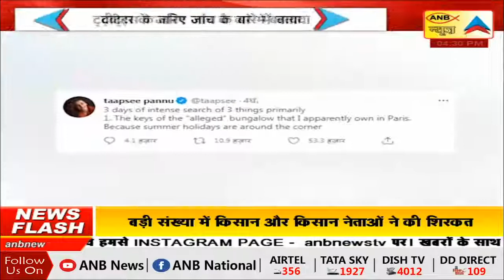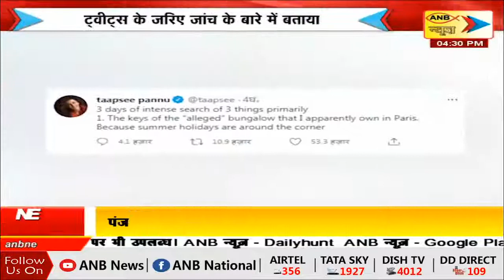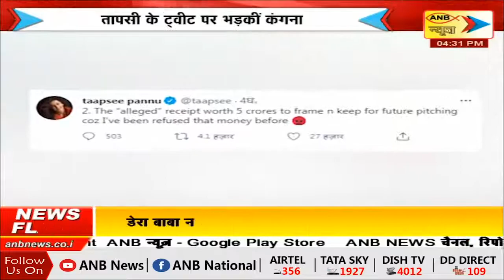IT की छापेमारी के बाद बोली तापसी | ANB NEWS